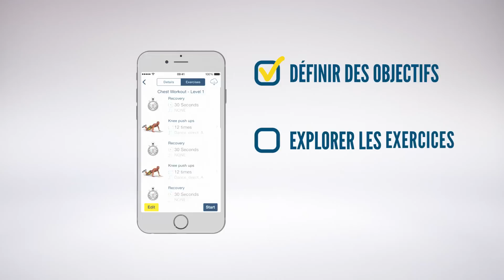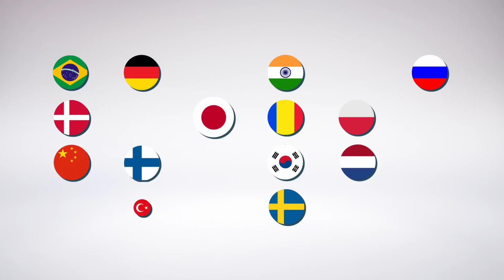«Entraînement des pectoraux» est disponible sur App Store!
Téléchargez notre application et entraînez-vous où vous le voulez, comme vous le voulez et quand vous le voulez. Entraînez-vous avec Passion4Profession jour après jour et obtenez les résultats désirés !